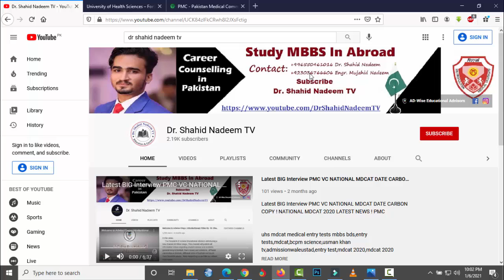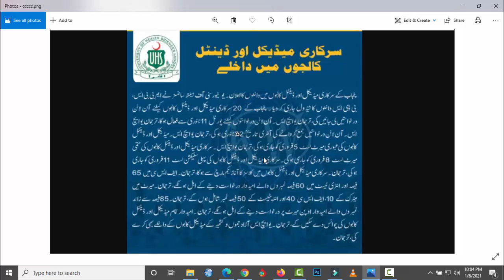Good News UHS MBBS NOTIFICATION MDCAT MERIT FORMULA